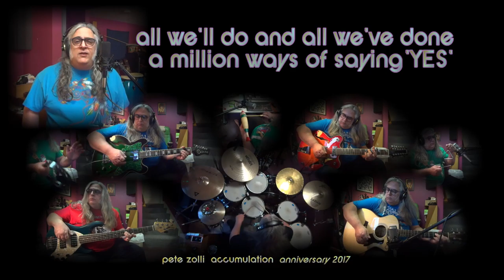accumulation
Happy Anniversary, Swee'ie! :)